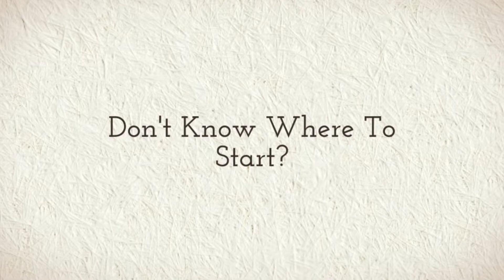How To Write A Song Frisco TX | Matt Burk Music Studio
Music Instructors for How To Write A Song Frisco TX.

Matt Burk Music Studio offers music instruction and coaching at its best in our two Dallas-area locations. Our original studio is located in Allen, and we opened our second location in Frisco in June of 2013. We help students of all ages and skill levels learn piano, drums, bass, guitar, voice and songwriting.

We specialize in private lessons that are tailored to each student. Between our two locations, we serve students of Frisco, Allen, Plano, McKinney, Lucas, The Colony, Dallas, and more.

Our students enjoy fun, unique performance opportunities such as live gigs, student jam sessions, recitals at the McKinney Performing Arts Center and showcases at House of Blues Dallas.